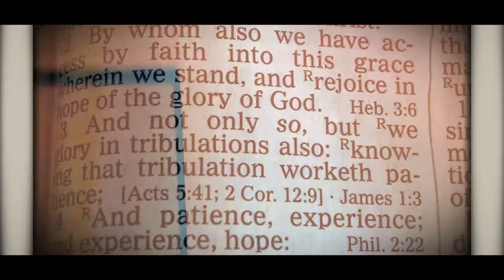Rafael Robinson - A Foolish Road (featuring Adrienne Williams)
Pharmacy Cafe Performance